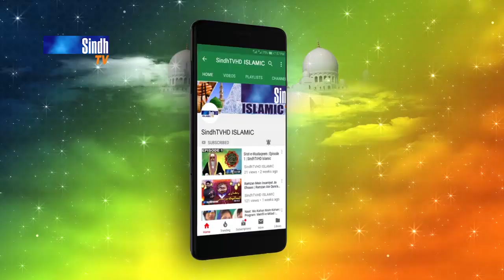Roshni Ji Watt | Ep 44 | Islamic Program | SindhTVHD ISLAMIC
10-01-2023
Topic: Namaz Ain Sciency Tahqeeq
Host: Abul Hasan Abdul Khaliq Qadri
Guest: Allama Shahzaib Rajpar
Naat/Hamd Khawan: Shaukat Ali Kandhro
Editor: Yousuf Sewro
Director: Hyder Chhajro